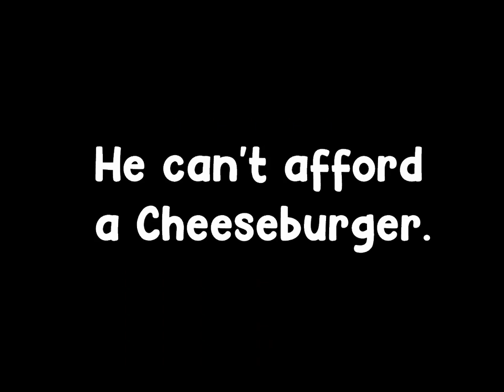Rolus in the Outskirts DEMO Trailer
Play the game on Newgrounds

Rolus is a loser who lives in a podunk town on THE OUTSKIRTS of the big city.  He spends his days staring at the wall, shooting at ducks, and dumpster diving for food. One day while looking for a burger, he finds a MYSTERIOUS GLOWING OBJECT, crashed into the dumpster...
With the dumpster destroyed, Rolus has no choice but to find another means of buying himself a delicious CHEESEBURGER.